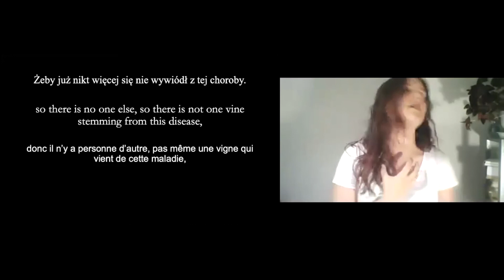Magdalena Tyszcka (Pologne) " Pochodzę z domu ", mercredi 20 mai 2020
"Je viens d'une maison"